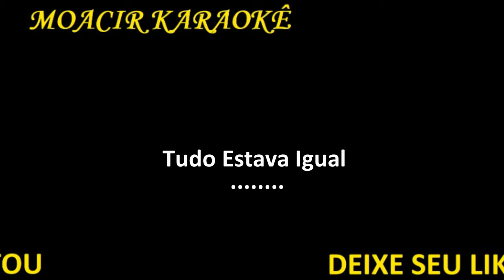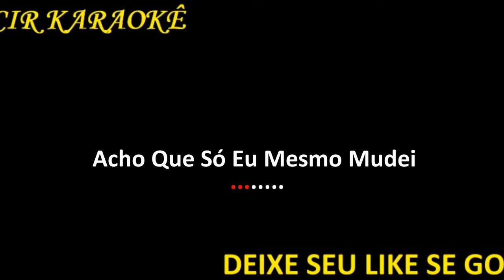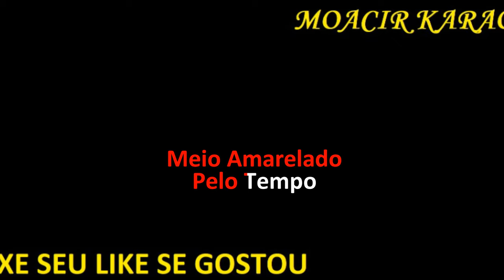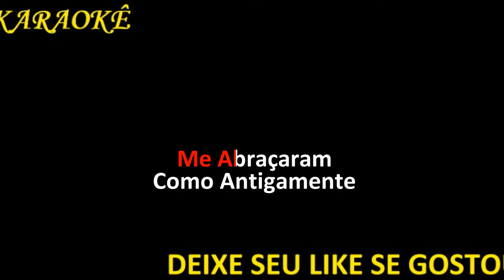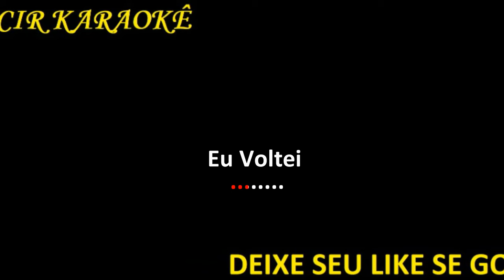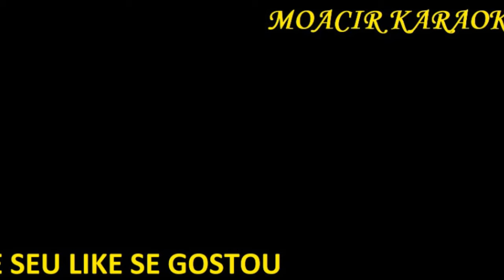KARAOKE - O PORTÃO - ROBERTO CARLOS - (NOVO ARRANJO)